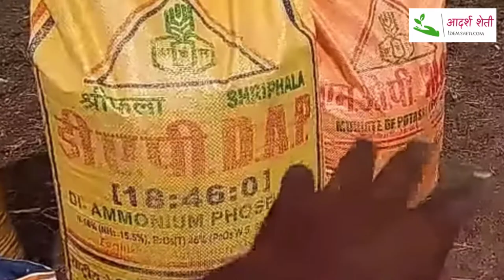कोबी लागवड कशी करावी || कोबी लागवड माहिती ||Kobi Lagwad Mahiti in Marathi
या व्हिडिओमध्ये मी तुम्हाला कोबीची लागवड (Kobi Lagwad) कशा प्रकारे करावी याविषयी माहिती सांगणार आहे. कोबी पिकाची लागवड कशाप्रकारे करावी व त्याच्यासाठी पूर्वमशागत काय करावी हे पण सांगणार आहे

कोबीची लागवड कशा प्रकारे करावी सर्वप्रथम आपण ज्या ठिकाणी रोप टाकले आहे त्या रोपाची मूळ प्रक्रिया करायची आहे मूळ प्रक्रियांमध्ये आपल्याला ह्युमिक ऍसिड आणि बाविस्टिन या दोन औषधांचा उपयोग करावा लागेल वीस लिटर पाण्यामध्ये तीन काडी पेट्या ह्युमिक ऍसिड आणि दोन काडीपेटी बाविस्टिन मिसळल्यानंतर कोबीच्या रोपांची मुळे त्या द्रावणामध्ये पाच मिनिटे बुडवून ठेवावीत बुडून ठेवल्या नंतर एका स्वच्छ पाठी मध्ये त्या रोपांना एकत्रित ठेवायचे आहे रोपे एक ते दिड तासांमध्ये लावावी लागतील नाहीतर आपले रोप सुकायला सुरुवात होते